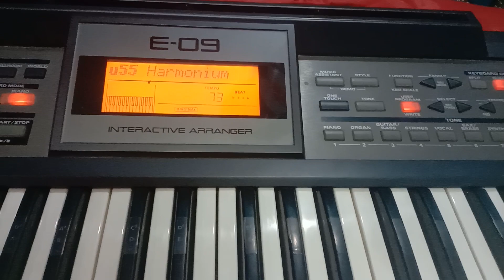Rag Pilu part-2 many sweet song in this Rag, thath -kafi